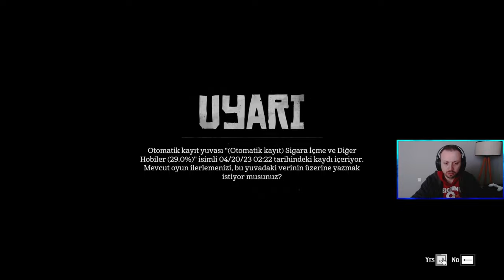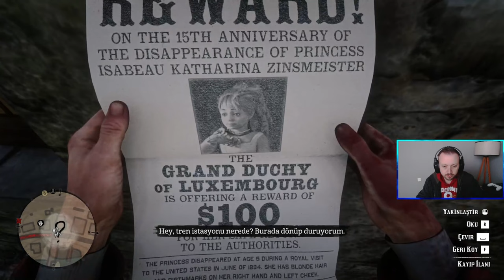Red Dead Redemption 2 Arthur Morgan Macerası 3.Bölüm 3 Küçle Altın Çocuk Adam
Tüm Yan Görevler ve Hikaye Görevleri Bitene Kadar
Canlı yayınlar Twitch de, kanala gelip beğenmeyi unutmayın :)

İyi Seyirler